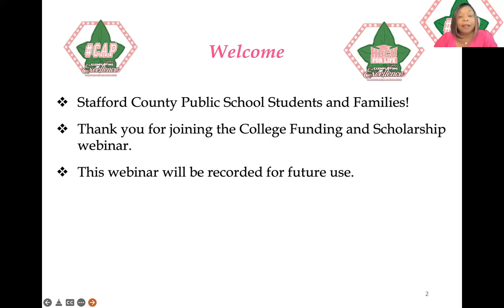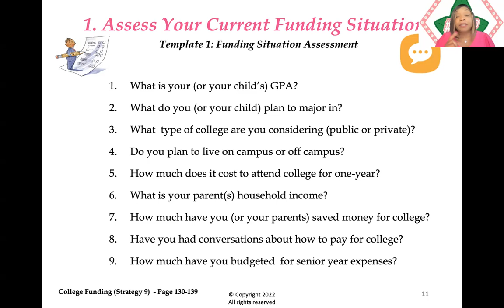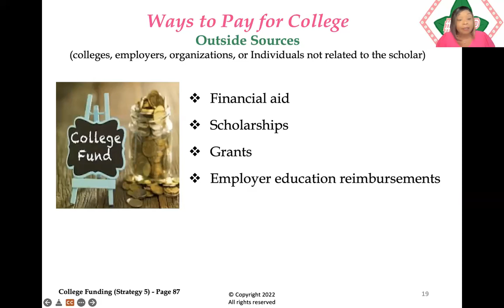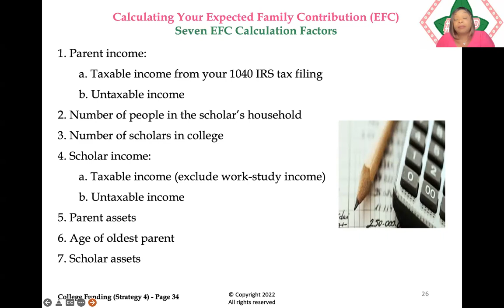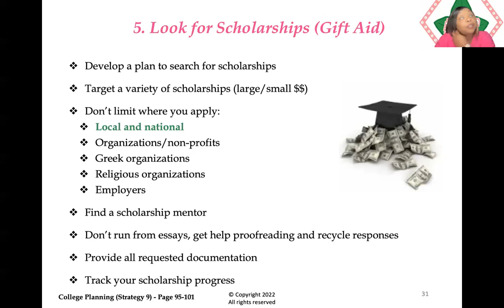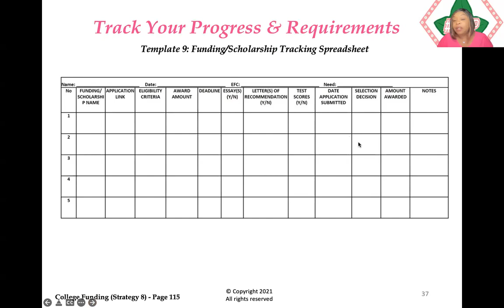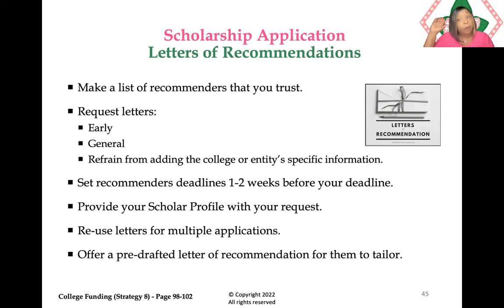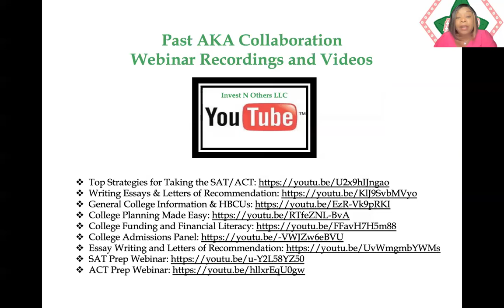Dr. Christie Murray - College Funding & Scholarship webinar for Stafford County Students & Parents.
Dr. Christie Murray shared impactful college funding and scholarship strategies with Stafford County Public School students and parents.